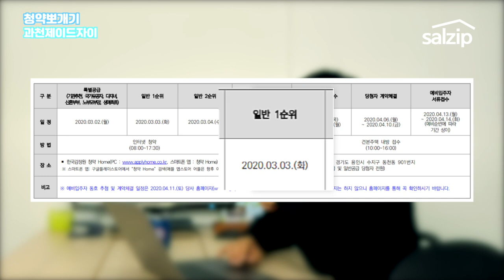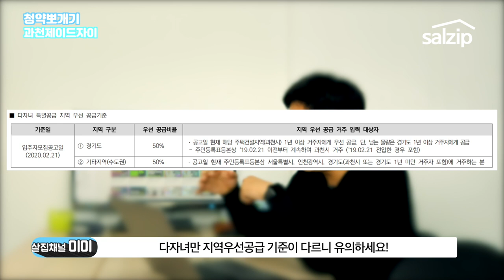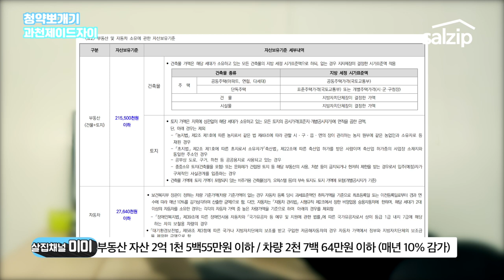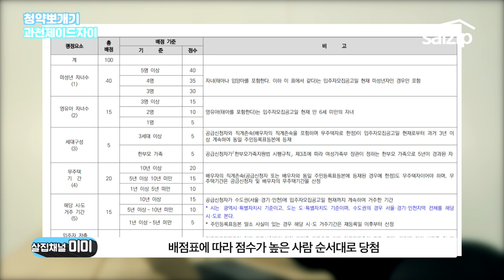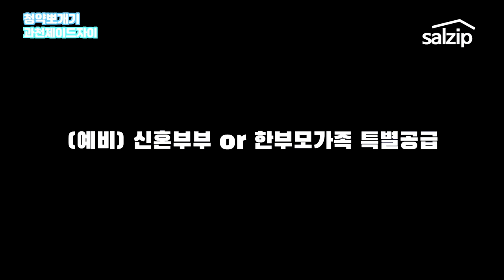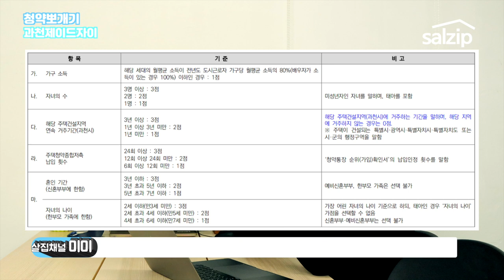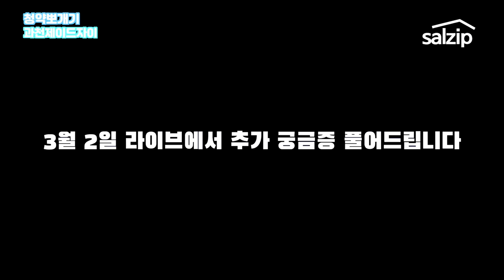과천 제이드자이 청약 공고 뽀개기 [10분컷/청약공고분석/살집채널]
공공분양은 참 복잡해요 ㅠㅠ 청약뽀개다 제가 뽀개질 뻔 했습니다